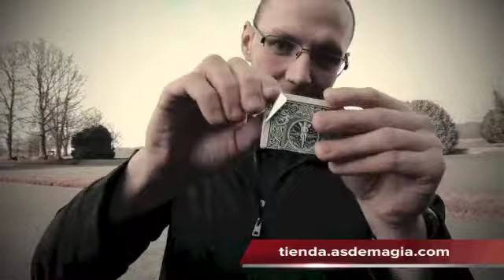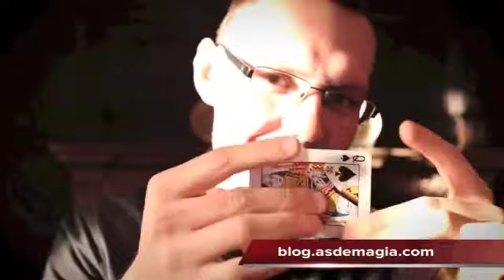Inflexion by David Loosley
David Loosely nos presenta la transposición de dos cartas más espectacular que hayas visto!...y completamente examinables!